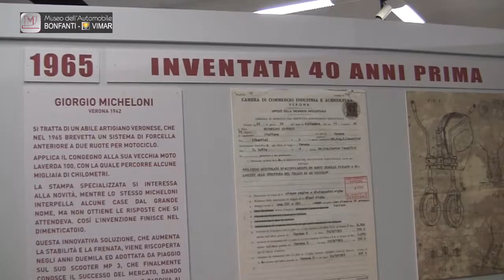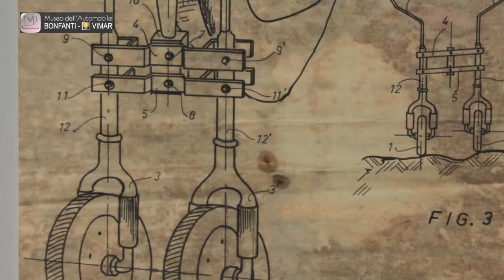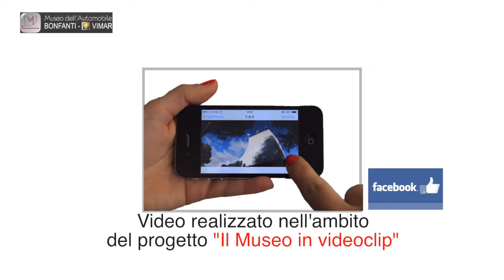Giorgio Micheloni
Il Museo “Bonfanti-VIMAR” ha ideato un progetto che ci porta tra le realtà museali più all’avanguardia: “IL MUSEO IN VIDEOCLIP”.
Esso consiste nella realizzazione di una serie di video multimediali ad alta definizione, che accompagnano il visitatore provvisto di smartphone o tablet, attraverso un piacevole percorso guidato, nelle varie salette espositive.
Il progetto prevede la traduzione degli stessi video, in diverse lingue.
Ogni video, sintetico ma molto esplicativo, potrà anche essere personalizzato dal logo dell’Azienda  o nome di un Sostenitore che vorrà contribuire a questo nostro nuovo progetto.
Il Veneto è così l’unica regione d’Europa a vantare una propria vetrina dell’ingegno e il Museo “Bonfanti-VIMAR” è  il primo museo ad adottare questo moderno sistema di video – guida.